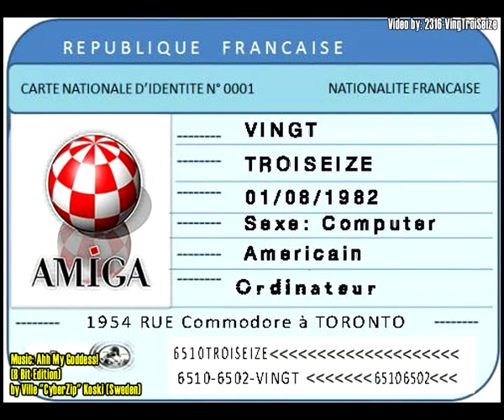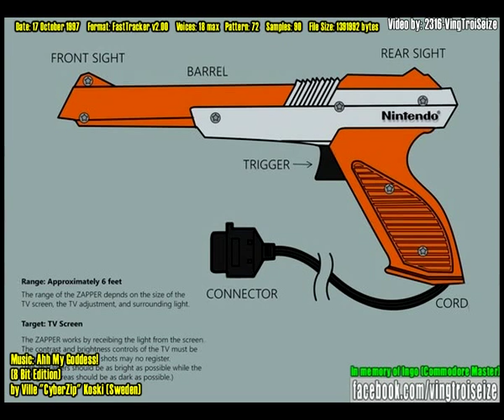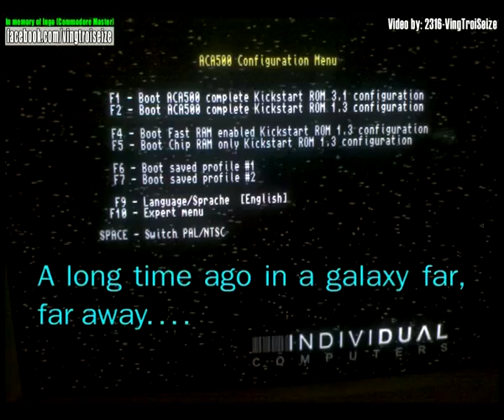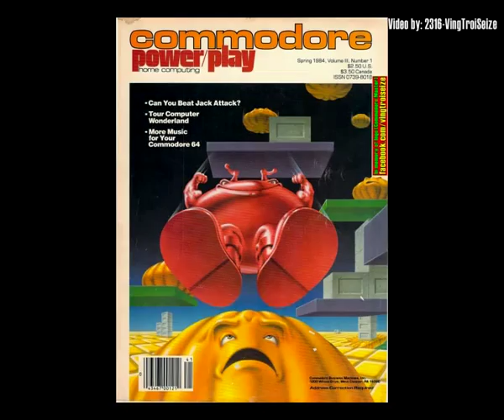Compil#03 - 22.07.2015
Music: "Ahh My Goddess!" (8 Bit Edition) by Ville "CyberZip" Koski (Sweden)
Date: 17 October 1997
Format: FastTracker v2.00
Voices: 18 max
Pattern: 72
Samples: 90 (with AWE32)
File Size: 1391992 bytes